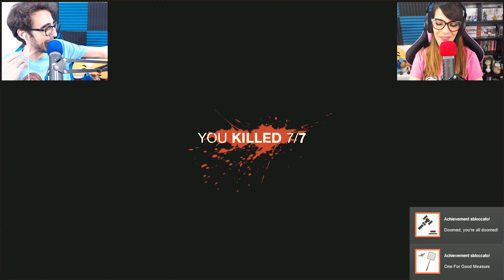Venerdì 13 - VINCERE con JASON eliminando TUTTI!!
Torniamo su Venerdì 13, questa volta però per la prima volta giocheremo da soli! Riusciremo a sopravvivere?